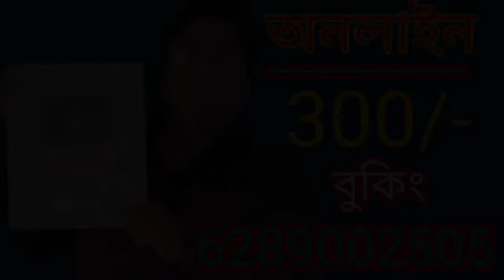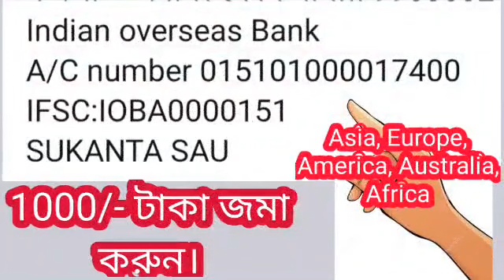সিংহ রাশি ১ লা আগস্ট রাত ৩:৪৪মিনিট বুধ সিংহে একাদশ ও দ্বিতীয় পতি রাশিতে কর্ম ও অর্থের জোয়ার আসছে।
সিংহ রাশি শুভ দিন আসন্ন।